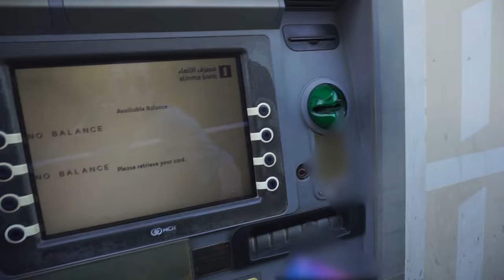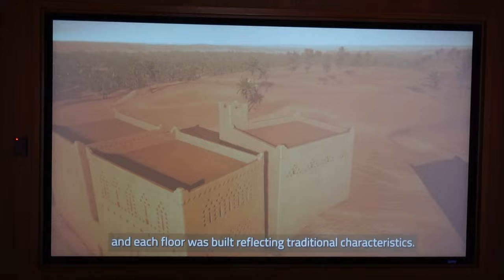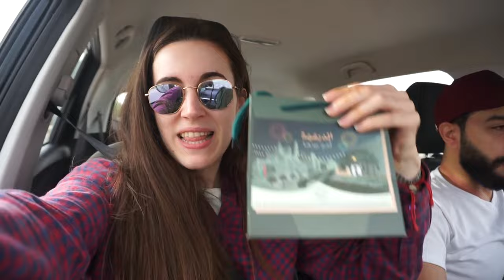First impressions of Riyadh 🇸🇦 Diriyah, Edge of the World, Old City | Saudi Arabia Travel Vlog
What is traveling Saudi Arabia really like? I had the same question so I came here to find out. Join me as I discover Riyadh and its wonders (Masmak Fort, Deera Square, Sky Bridge...), the historical town of Ad Diriyah, and Edge of the World in the middle of the desert.

0:00 Troubled arrival (I don't have a room)
3:56 Discovering Ad Diriyah
5:52 Visiting the mall
6:47 Edge of the World
7:25 Riyadh's Old City